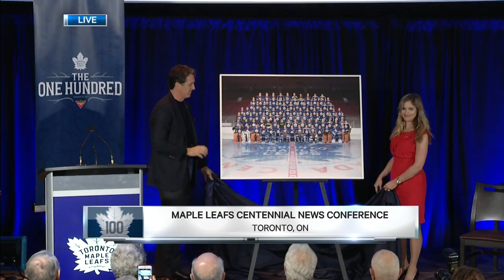Toronto Maple Leafs 'The One Hundred' artwork unveiled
Maple Leafs president Brendan Shanahan and Canadian Tire Senior VP Susan O'Brien unveil the artwork for 'The One Hundred' best players in franchise history.